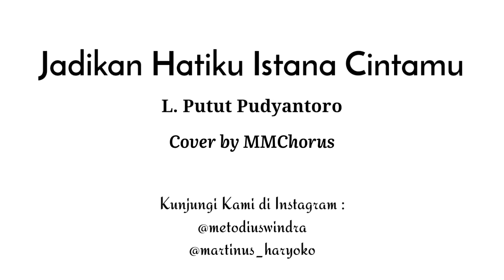MMChorus - Jadikan Hatiku Istana Cintamu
JADIKAN HATIKU ISTANA CINTAMU

Sebuah lagu karya Alm. Bapak L.Putut Pudyantoro yang mempunyai makna setiap orang punya dosa. Siapa yang dapat memohonkan pengampunan dosa dari Tuhan bagi orang yg sudah dipanggil Tuhan kalau bukan doa dari kita yang masih hidup di dunia ini.

Pada kesempatan ini kami ingin turut berdoa bagi saudara kita yg meninggal karena Covid-19, melangkahlah, pulanglah pada Tuhan, yakinlah pada hatiku yang akan selalu mendoakanmu demi terbangunnya istana cintamu di surga.